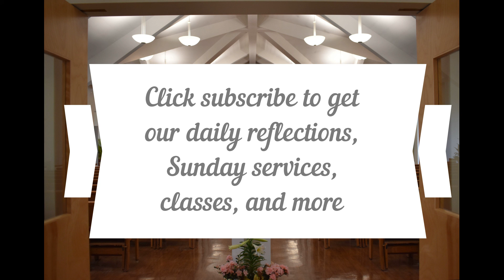Daily Gospel Reflection April 8 2021 John 15:12-27